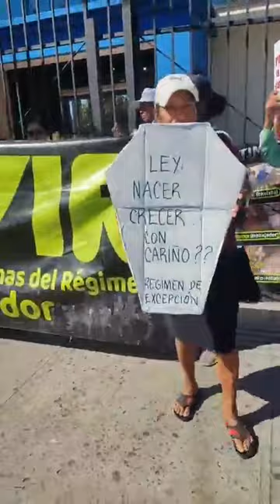salvadoreños marchan en el día de los Derechos humanos